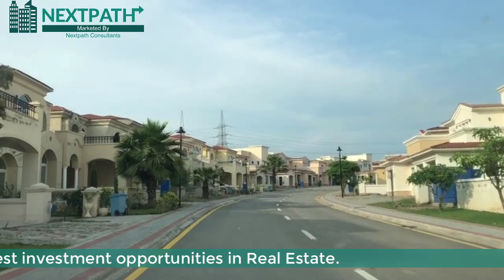Emaar Islamabad site visit | Vlog | Emaar Islamabad DHA Phase 5 | Emaar Pakistan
Situated in the heart of the twin cities of Islamabad and Rawalpindi, Canyon Views offers homes with breathtaking views and exceptional architecture that includes Mediterranean and Portuguese style villas and ready plots..
Residential Plots
Canyon Views offers plots ranging from 250-500 Sq yards. The community offers all the benefits of suburban living, complete with modern infrastructure and impeccable landscaping.